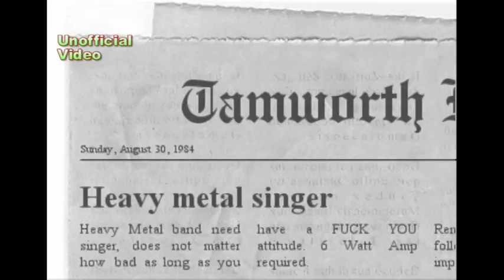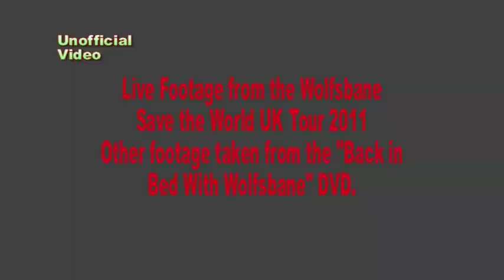Wolfsbane - Smoke and Red Light (unofficial)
Unofficial video for the track Smoke and Red light Taken from the "Wolfsbane Save the World" Album.

Released 9th January 2012

or Pre-orded now for Delivery in January from Play, amazon etc!!!